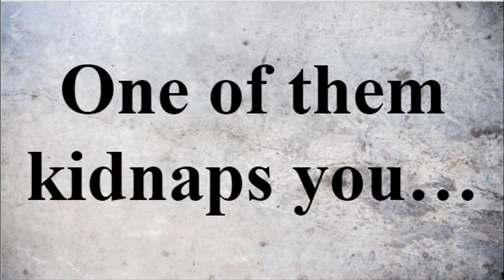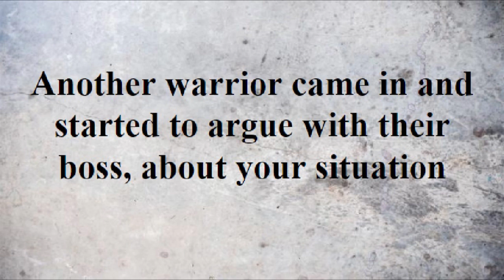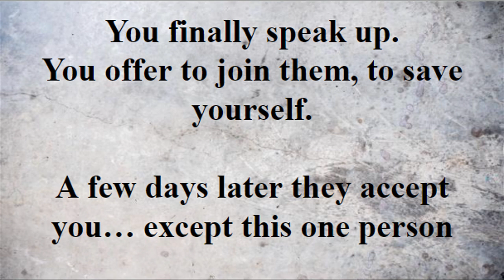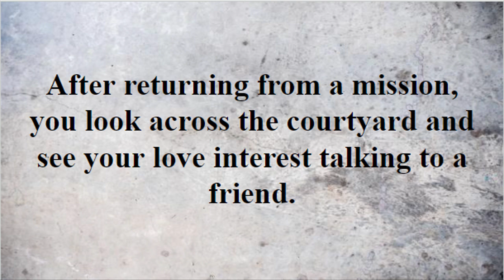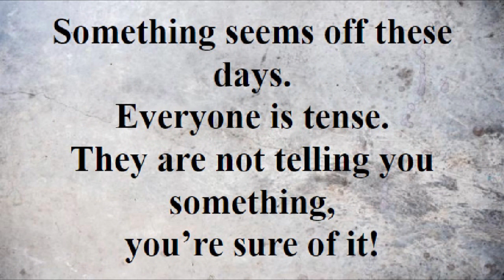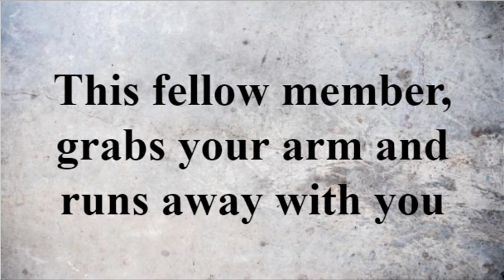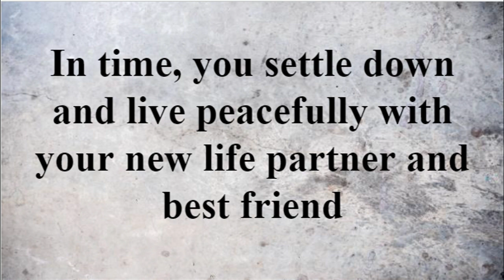Venus Callida's Crime Story Door Game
This is a good story Msoul,

I've featured the largest number of my subscribers, yet, in this door game.

Come on in, if you dare,

and please, after your ordeal - in the comments - please share!

I want to know ... EVERYTHING!

The four songs in the background are courtesy MixKit Music Effect License, in order:  Stylz, Sci-Fi Score, Brawl, Love Letter